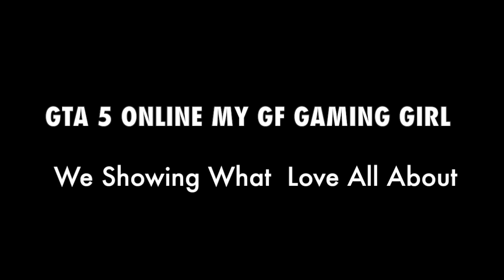GTA 5 Online - Gaming-_Girl & NorthSide-_OG300 "Dating Story" Part 2 PS4 Gameplay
GTA 5 Online This Story  is about  Gaming Girl & northside dating.My gaming gf